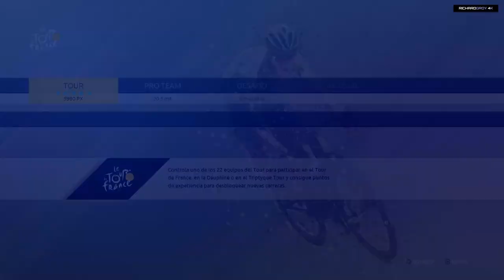Fabio Parra y el Kelme de 1988 - Le Tour de France 2017 Starlist 1988 db PS4 PRO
Ajustamos las stats y nos encontramos con una nueva carrera, emocionante, arriesgada, y atrevida, solo para campeones como los que corrieron en 1988 el Tour de Francia que disputamos con Fabio Parra, Chozas y sus Kelme.

Todos los episodios de El Tour de Francia Consolas 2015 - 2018
Puedes ser suscriptor de nuestro canal de twitch y si tienes amazon prime apoyas mi canal sin coste alguno para ti
My Setup completo para Streaming y Gaming está aquí (My GAMING AND STREAMING RIG IS HERE) Busca el post: MI SETUP (My RIG) Look for the post called: MI SETUP (My RIG)Twitter

Published by Focus Home Interactive. Developed by Cyanide SA. Tour de France, Le Critérium du Dauphiné, Paris-Nice, La Flèche Wallonne, Liège-Bastogne-Liège, Paris-Roubaix, Paris-Tours are registered trademarks of Société du Tour de France or Performance Sport Organisation.